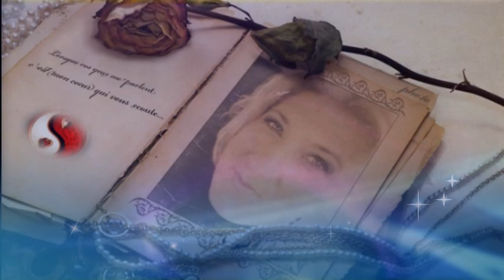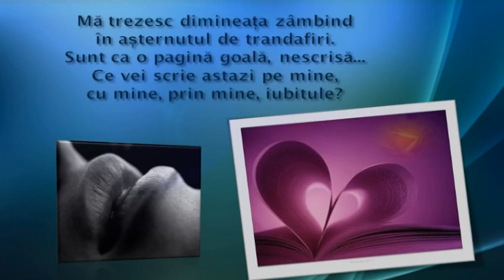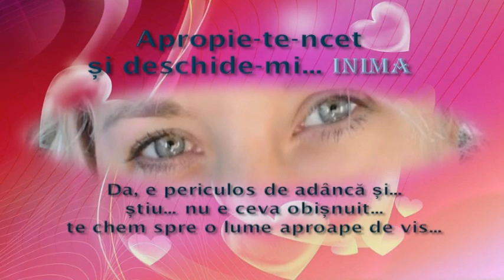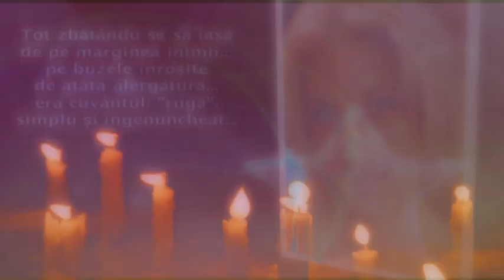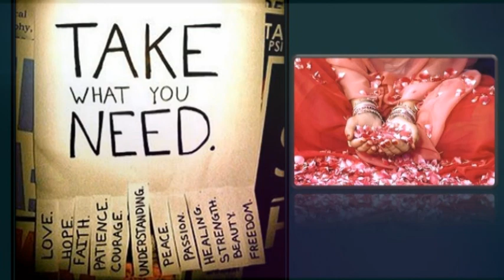Iby's Way (Remember) - Angels (Danny G.)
Just enjoy! New clip for a friend. Chill out music

Muzica a fost compusa de artistul Daniel Galea.
Celor interesati recomand cu caldura urmatorul link...
DANNY G - muzica pentru sufletul tau
Music for your soul